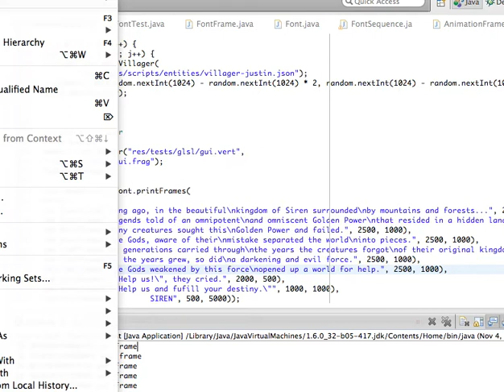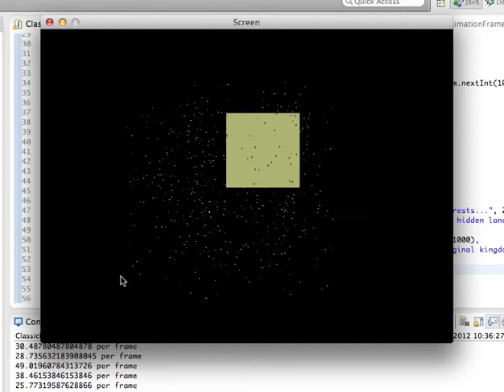Classic Intro Test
Shows various components of the engine running. Fonts, textures, dumb AI, GUI, quad-tree, animations, etc.